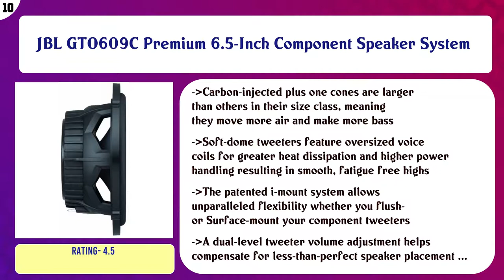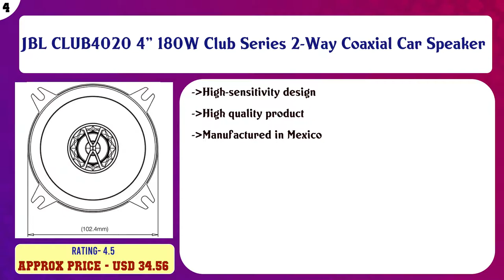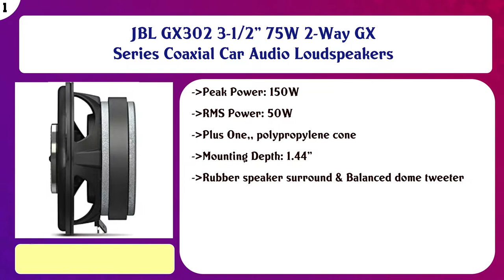Top 10 JBL Car Speakers to buy in USA 2021 | Price & Review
Top 10 JBL Car Speakers to buy in USA

 Find the links below to buy these products:

 List of top JBL Car Speakers:

JBL GTO609C Premium 6.5-Inch Component Speaker System

 JBL GTO629 Premium 6.5-Inch Co-Axial Speaker - Set of 2

 JBL GT7-6 6.5" 2-Way GT7-Series Coaxial Car Audio Speakers-Set of 2, Black, one Size

 BassPro SL - JBL 8" 125W RMS Powered Under-Seat Compact Subwoofer Enclosure System, BASSPROSL

 JBL GX963 300W 6" X 9" 3-Way GX Series Coaxial Car Loudspeakers (Pair of 2, 600W Total),black

 JBL GT-BassPro12 12-Inch (300mm) Car Audio Powered Subwoofer System, black

 JBL CLUB4020 4" 180W Club Series 2-Way Coaxial Car Speaker

 JBL CS762 6-1/2" 135W Coaxial Car Audio Loudspeaker Set of 2

 JBL Stage 9603 420W Max (140W RMS) 6" x 9" 4 ohms Stage Series 3-Way Coaxial Car Audio Speakers

 JBL GX302 3-1/2" 75W 2-Way GX Series Coaxial Car Audio Loudspeakers

 Content of this Video:

10 best products to buy JBL Car Speakers USA

 Top rated JBL Car Speakers in USA